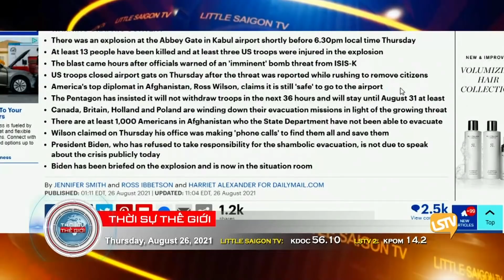Thời Sự Thế Giới Phần 2 (08-26-21) Hai vụ nổ bom ở phi trường và khách sạn Kabul nhiều người tử vong